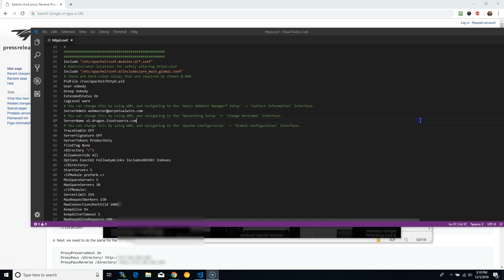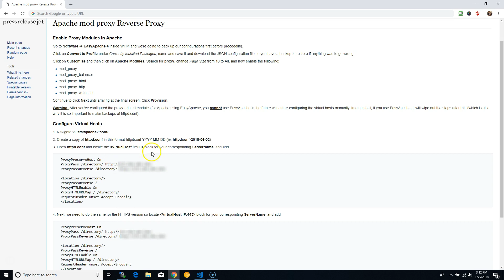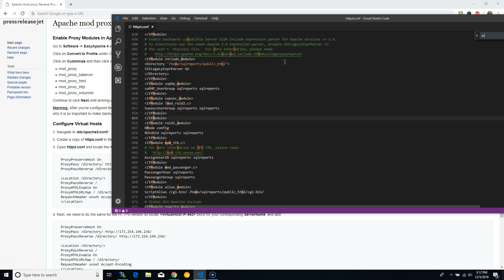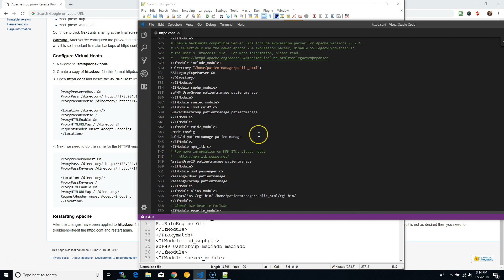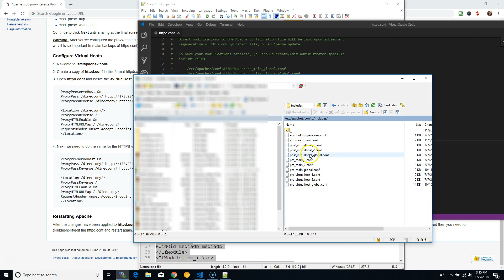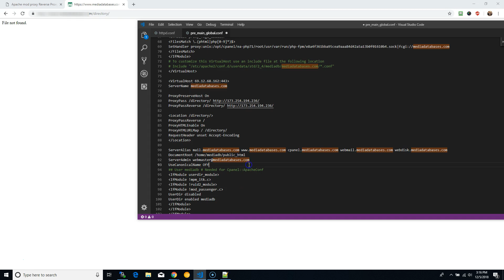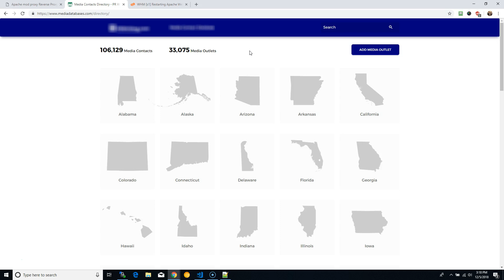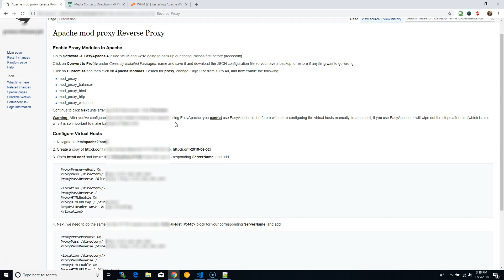Setting up a Reverse Proxy for SEO in Cpanel (eg. on another server)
I understand that this is a very specific part in the process of setting up a reverse proxy on a Cpanel/WHM server but I hope that it still helps you achieve your goals, even if it is just overcoming one hurdle. Below are the steps that I discussed in the video for you to set up the part of this not included in the video.

Enable Proxy Modules in Apache
Go to Software, and then EasyApache 4 inside WHM and we're going to back up our configurations first before proceeding.

Click on Convert to Profile under Currently Installed Packages, name and save it and download the JSON configuration file so you have a backup to restore if anything was to go wrong.

Click on Customize and then click on Apache Modules. Search for proxy, change Page Size from 10 to All, and now enable the following:

mod_proxy
mod_proxy_balancer
mod_proxy_html
mod_proxy_http
mod_proxy_wstunnel

Continue to click Next until arriving at the final screen. Click Provision.

Best of luck to you in your journey of setting up a reverse proxy!